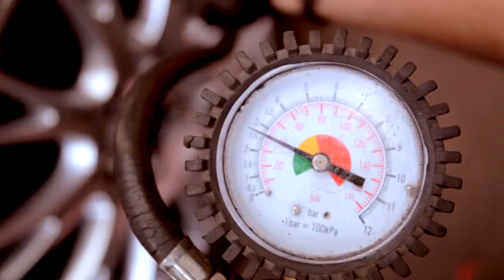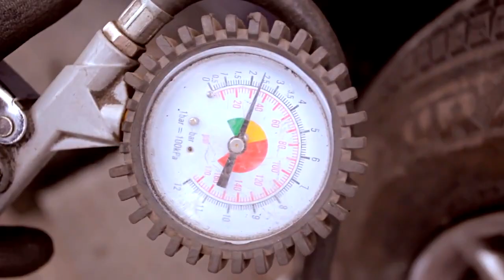Párhuzamos teszten vallanak a defektjavítók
Négy defekt egy napon, egy autón? Ennyire senki sem lehet peches, mi mégis négy különböző defektjavítót tettünk próbára. Természetesen szándékos gumilyukasztással.

lyukas gumi, autó, defekt, gumi, gumiabroncs, defektjavítás, gumijavítás, abroncsjavítás, defektjavító, lyuk